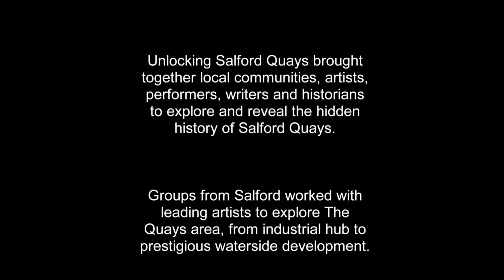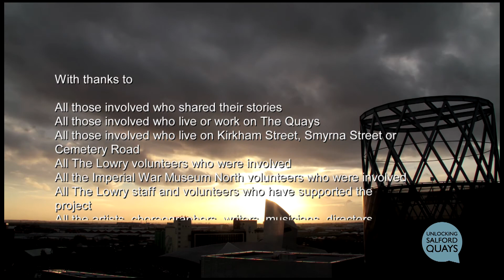h264 3min amended